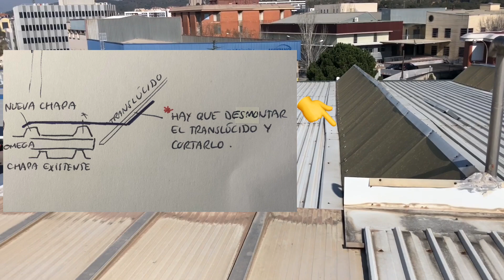😉Cómo hacer un DOBLADO de CUBIERTA CON CHAPA❗️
Doblado de cubierta con una chapa grecada simple.
La forma más económica de doblar una cubierta para poder tenerla nueva. En este caso colocando omegas para regularizar la superficie y colocar la nueva chapa. Pero sin aislamiento, aunque sería recomendable colocar un IBR o una lana de roca para tener mejor aislamiento térmico y rellenar el hueco que queda entre chapas. Así evitamos tanto ruido de las gotas de lluvia.
Además veréis como queda el acabado, como rematamos y una vista muy chula aérea hecha con un Dron 😋 Pronto habrá que comprar uno 😊